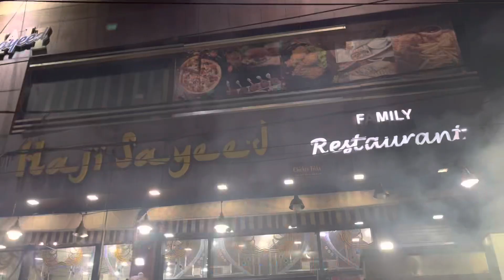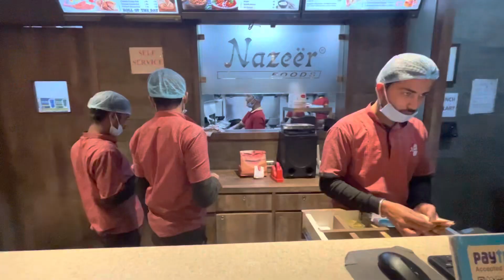pathan vlog srk